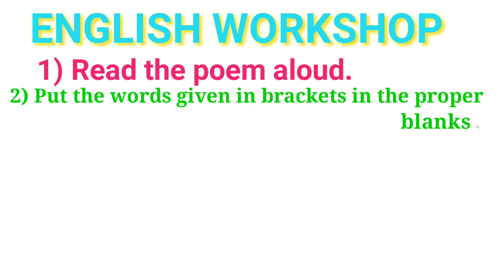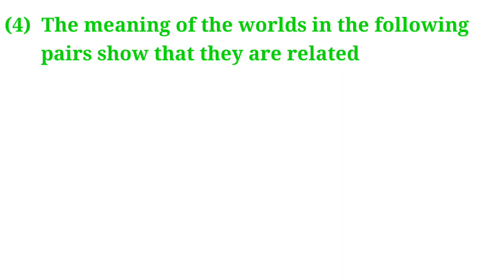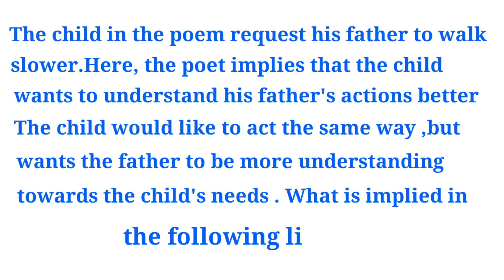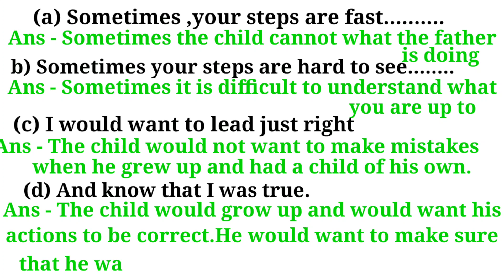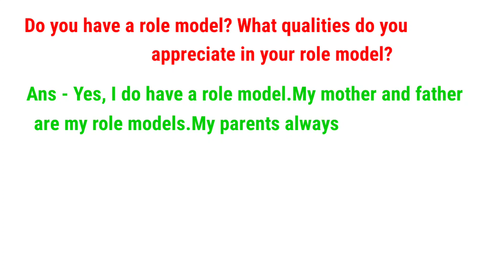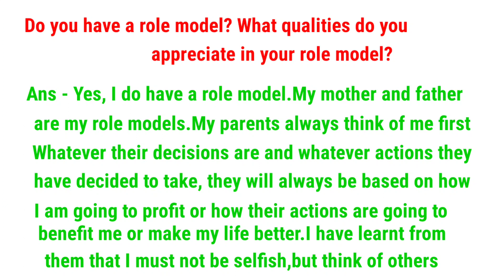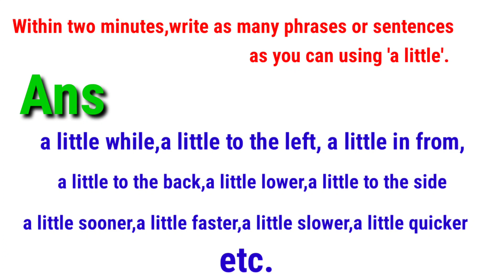English workshop of the poem walk a little slower class 9th poem easy to understand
Friends in this video you can watch english workshop of the poem walk a little slower from class 9 watch this video till the end and subscribe this channel for more updates of education